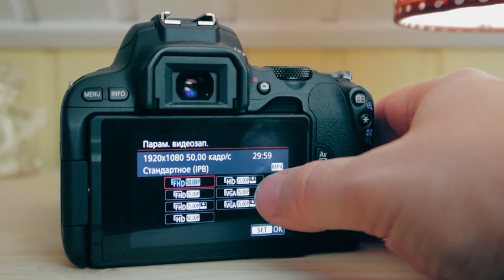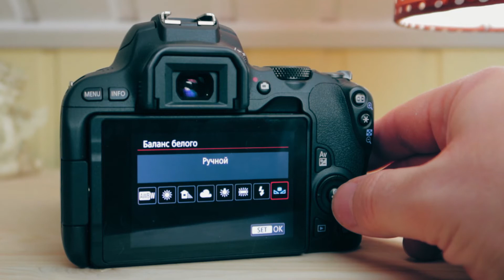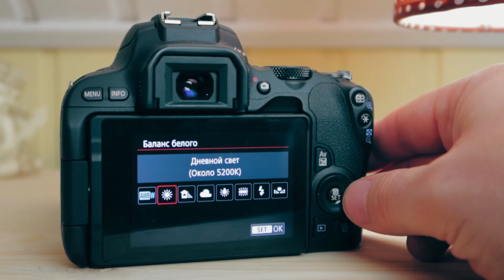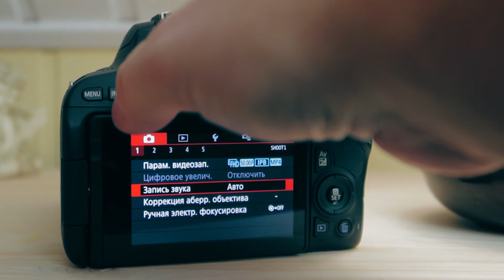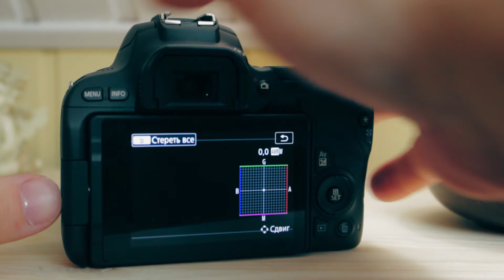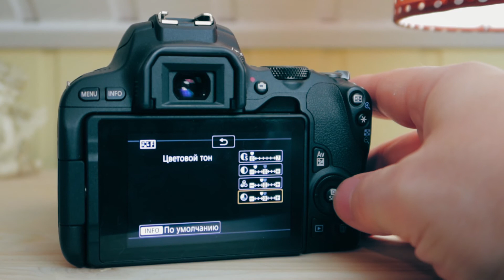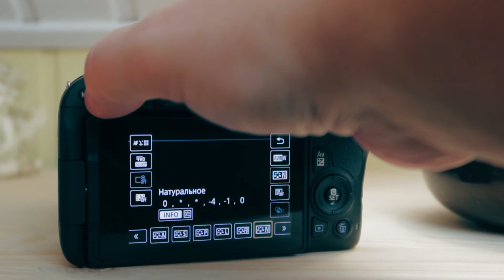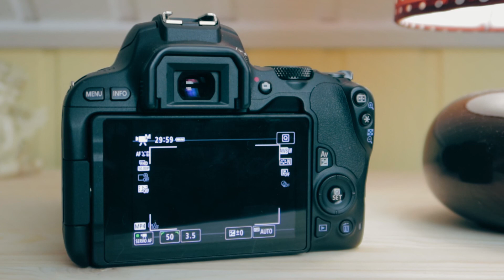Оптимальные настройки камеры для съемки видео на Canon 200D (SL2)